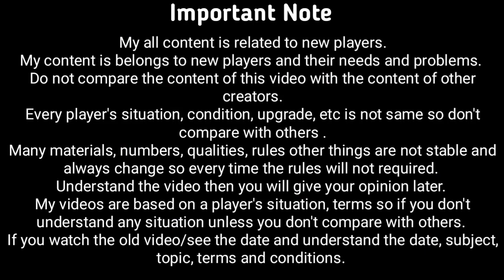Spiderman is META | Spiderman vs Sentry Daredevil Jean Wolverine | MFF HINDI INDIA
1. Spiderman is META | Spiderman vs Sentry Daredevil Jean Wolverine | MFF HINDI INDIA
2.
3.
4.
5.
6.